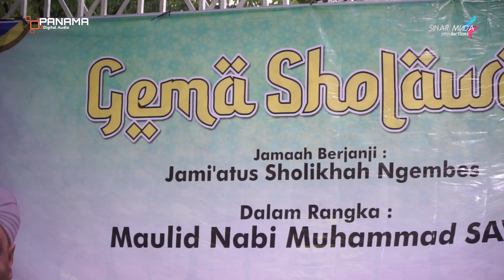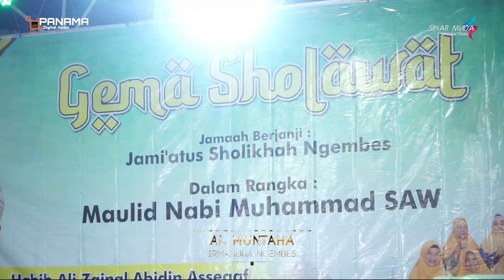Hadroh Al MUNTAHA || MAULID NABI MUHMAMMAD SAW| JAMI'ATUS SHOLIKHAH NGEMBES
GEMA SHOLAWAT || DALAM RANGKA MAULID NABI MUHMAMMAD SAW ||
JAMAAH BERJANJI : JAMI'ATUS SHOLIKHAH NGEMBES ||
Bersama HABIB ALI ZAINAL ABIDIN ASSEGAF Dari JEPARA ||
Di Iringi Hadroh : KHOIRUL AMIILIN Dari MARGOYOSO PATI ||
 SENIN, 26 SEPTEMBER 2022 WADUK GEMBONG ( NGEMBES LOR ) ||
Support Video by. SINAR MUDA Production Pati. 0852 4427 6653 |